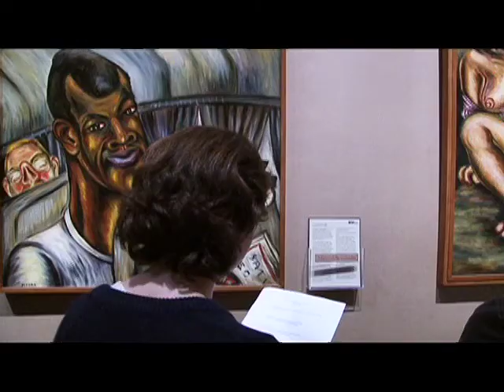AGENDA CM& El Guardián de la historia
AGENDA CM& visitó El Museo Nacional con motivo de la celebración de los 189 años de su fundación. Eventos musicales y exposiciones itinerantes dan cuenta de este guardián de la historia.